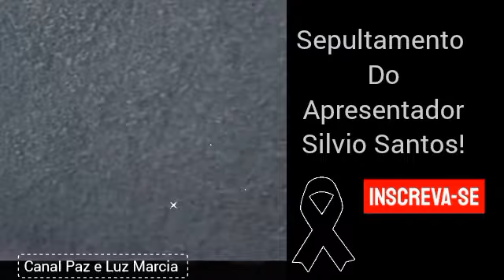Sepultamento do apresentador Silvio Santos!